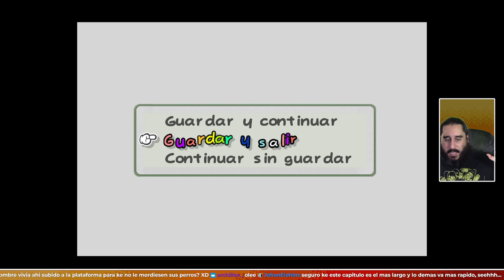El Misterioso Templo de TutanKoopa | PAPER MARIO REFOLDED